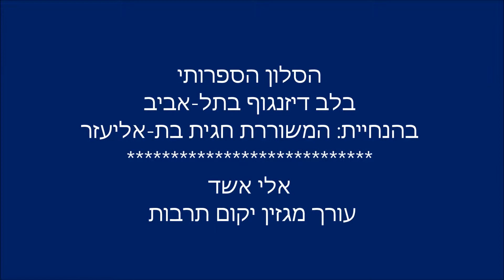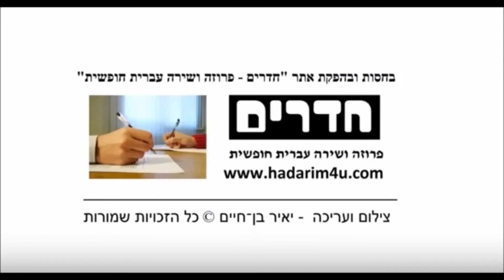אלי אשד - eli eshed | עורך מגזין יקום תרבות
אלי אשד, עורך המגזין האינטרנטי 'יקום תרבות' נושא דברים בשיח עורכי כתב-עת שהתקיים בסלון התרבותי בהנחיית המשוררת חגית בת־אליעזר, בלב דיזנגוף בתאריך: 09/03/2016